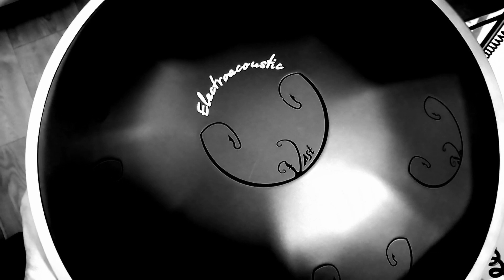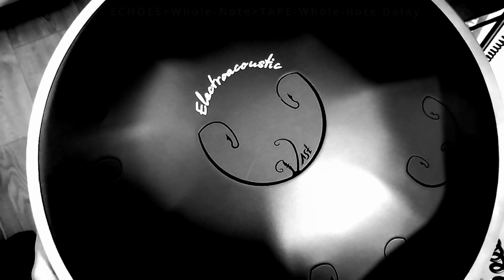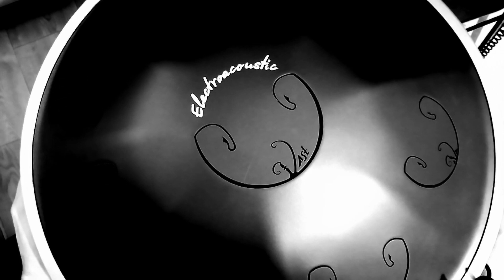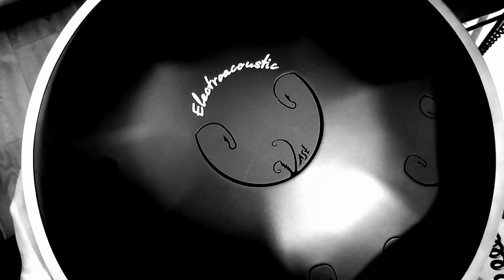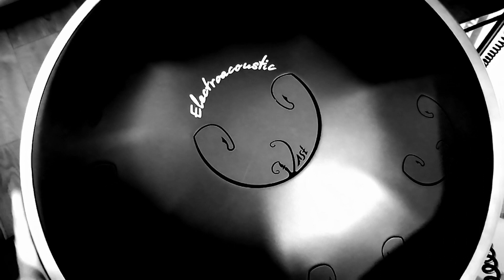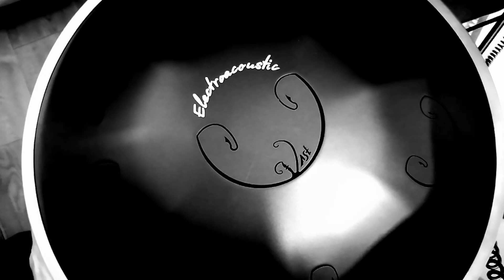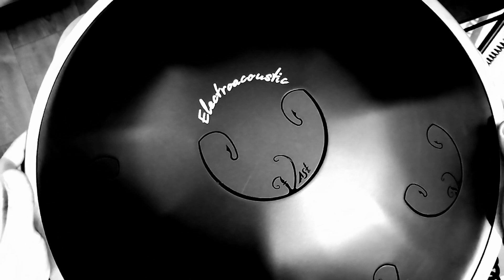D Major Electroacoustics + Valhalla Delay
RAV Vast is a new innovative musical instrument and the only steel tongue drum to rival the sound of a handpan or a hang drum.